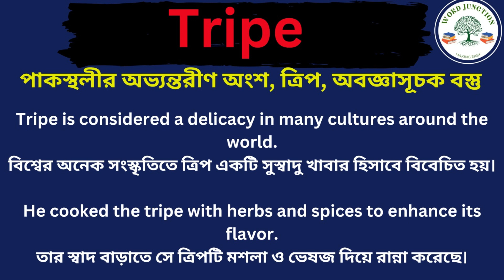Tripe Meaning In Bengali /Tripe mane ki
Hi friends, this video is about Tripe Meaning In Bengali /Tripe mane ki